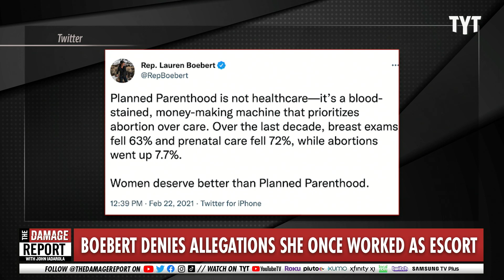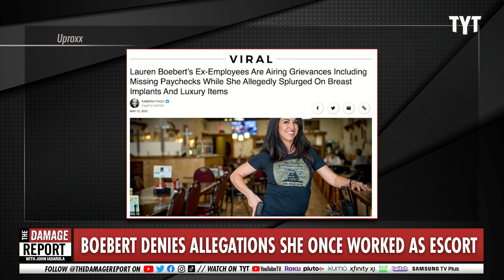Lauren Boebert Report Spills On SECRET Ted Cruz Connection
Lauren Boebert and Ted Cruz get called out in the American Muckrackers PAC report for their relationship starting secretly in Colorado and how he has donated huge amounts of money to her campaigns since then. John Iadarola and Jayar Jackson break it down on The Damage Report.

"Allegations from activists opposed to Colorado Rep. Lauren Boebert that she had two abortions despite advocating against abortion rights are "totally false", a spokesperson for Boebert said.

The activists making the allegations had previously been behind a campaign against North Carolina Rep. Madison Cawthorn—who subsequently lost his re-election bid.

American Muckrakers PAC, created by co-founders David B. Wheeler and Colonel Moe Davis, shot to fame with a damning campaign targeting far-right conspiracy theorist Cawthorn, who lost his bid for re-election in May to Sen. Chuck Edwards."